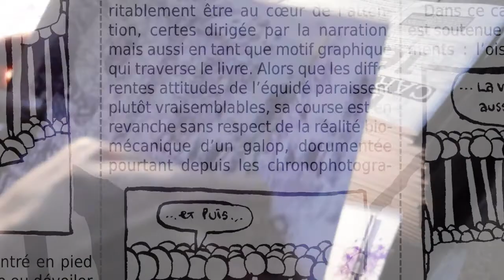Pré Carré numéro 16 - PCCBA - bandes dessinées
16ème et dernier numéro de notre revue théorique et critique consacrée aux bandes dessinées. Commande